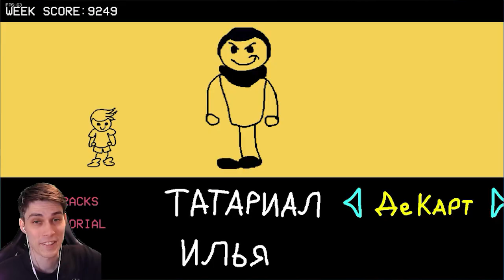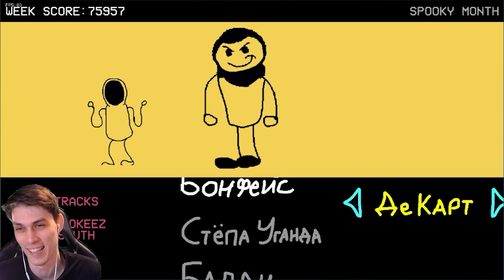САНС И ПАПС ПРОТИВ ДЕКАРТА - FRIDAY NIGHT FUNKIN' [Dekart Mod - Undertale Mod]